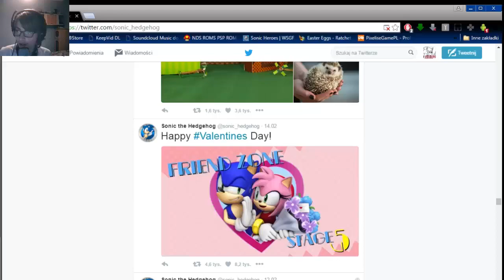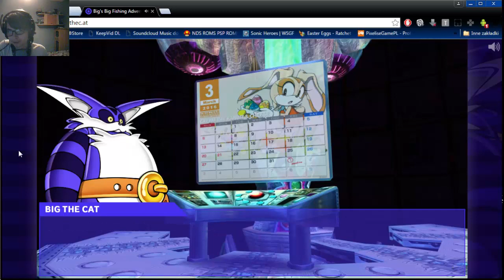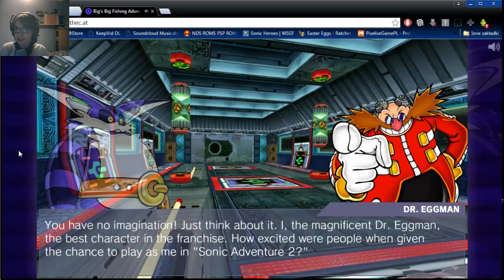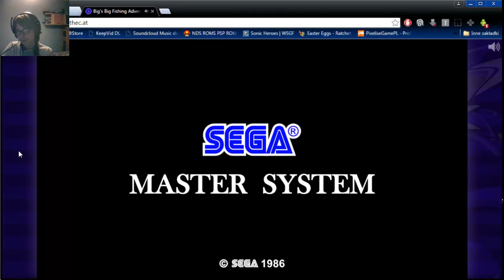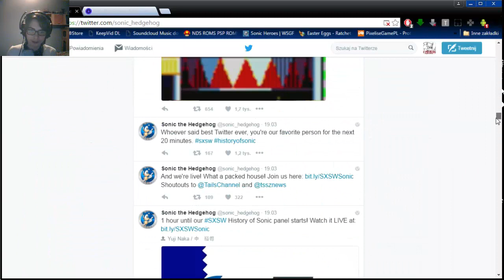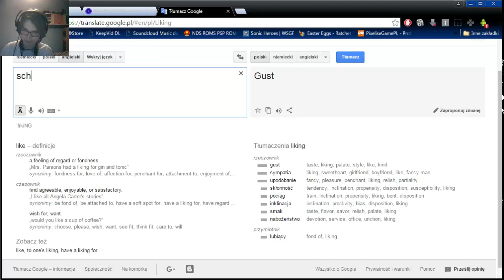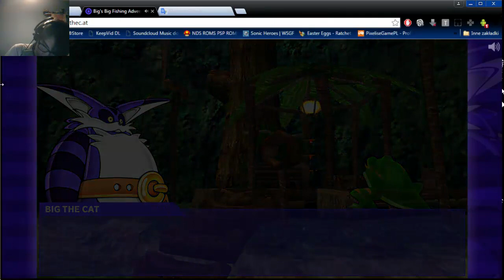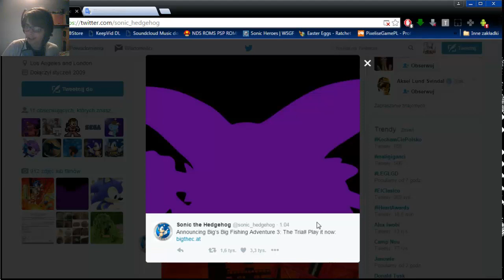Let's Play Big's Big Fishing Adventure 3:The Trial Odc.1 - Pierwsza droga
Tak jeszcze będzie jeden odcinek ale to już razem jutro z Ratchet'em & Clank'iem :) Oraz tak btw. to nagrywałem to 2.4.2016 a jako iż dziś jest 3.4.2016 to... dziś oficjalnie minęło mi 16 wiosen :D
Oraz remix LAZY DAYS- Livin' in Paradise znajdziecie tu: